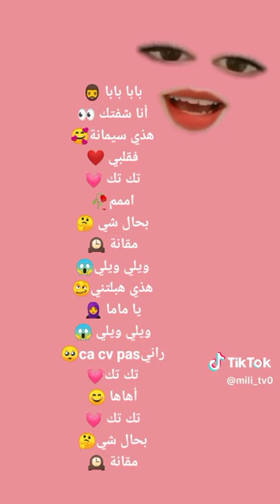اغنية بابا انا شفتك عندي سمانة